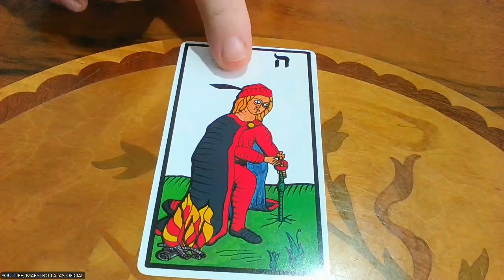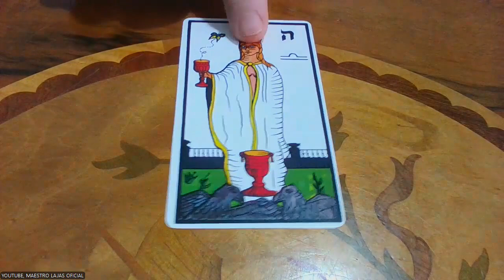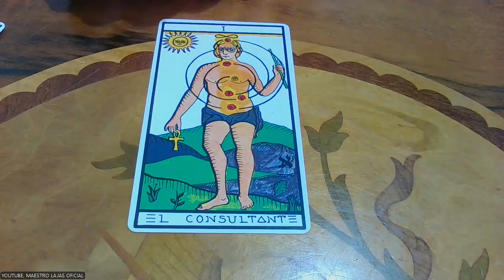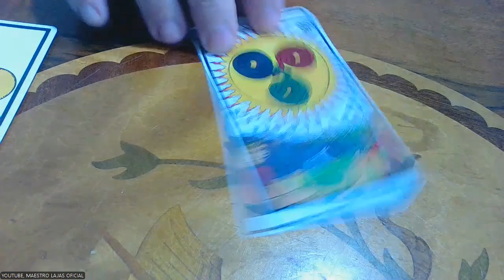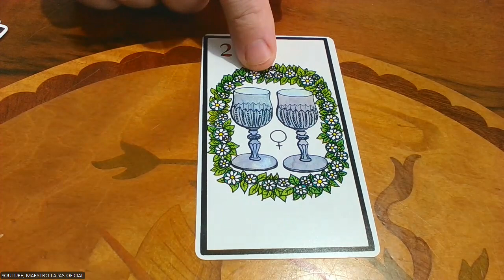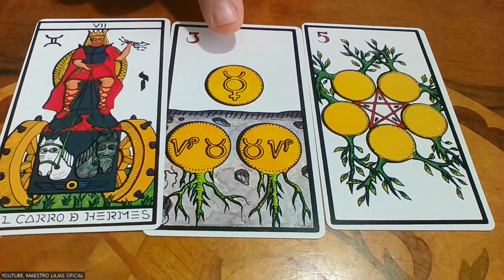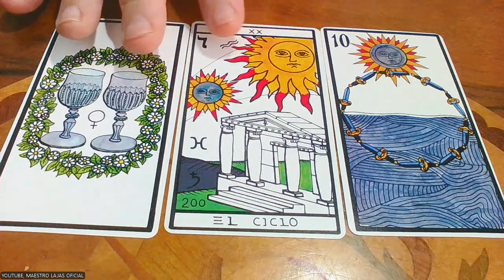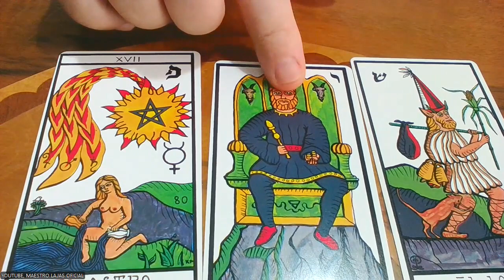Segundo progama " La carta de la semana"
Programa semanal en el que Alberto Lajas dará las cartas de la semana para cada signo astrologico.